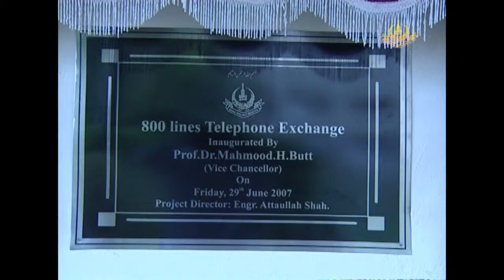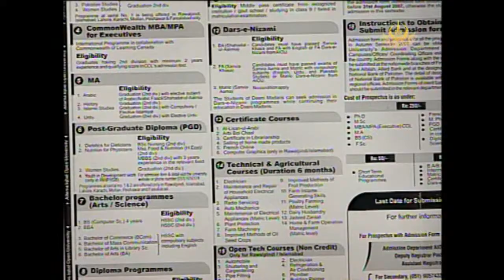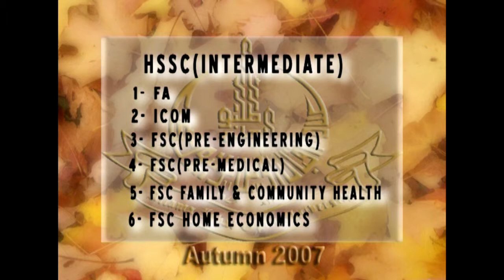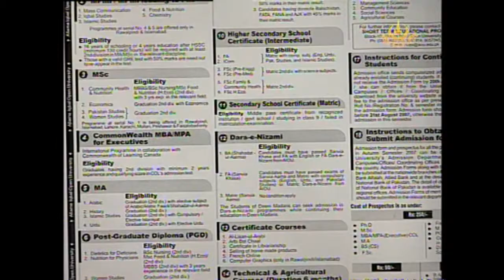AIOU Video Magzine June 2007